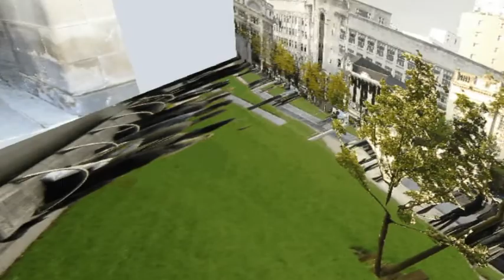Questioning Manchester Architecture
Manchester School of Architecture video by Bryony Lee & Stephen Potts. Event Month 2009 - Archipropogansa.